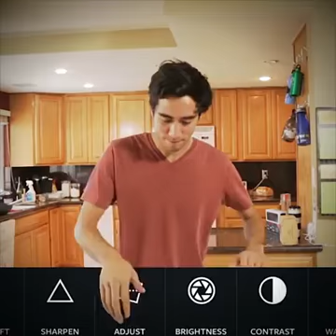Best magic ever